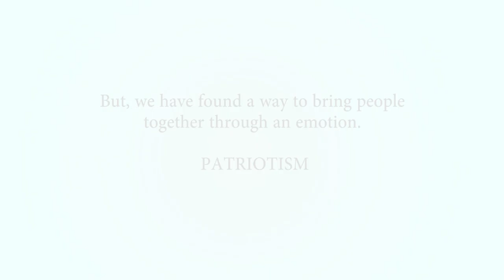Maa Tujhe Salaam Cover | Vande Mataram By A.R. Rahman | ISABC Germany | Republic Day 2021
Although the past year has been hard on all of us, we still found a way to meet up at least virtually! This year, on the occasion of Republic Day we had an extra gush of patriotism running through our spines. We tried to bring Indian students from all over Germany together on this virtual platform, singing one of the most treasured patriotic songs by our beloved A R Rahman!

ORIGINAL CREDITS :
Song : Maa Tujhe Salaam
Music Director : A R Rahman
Label : Sony Music